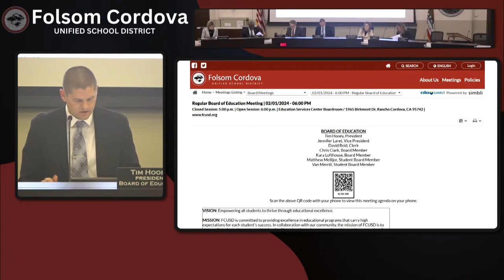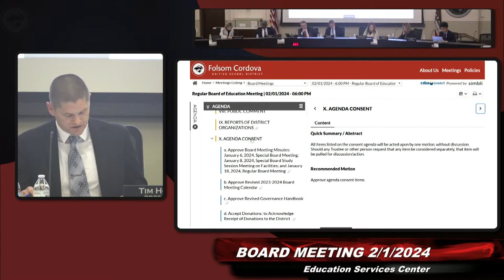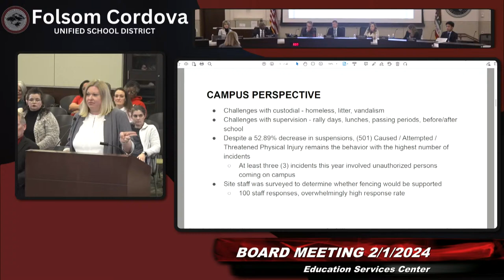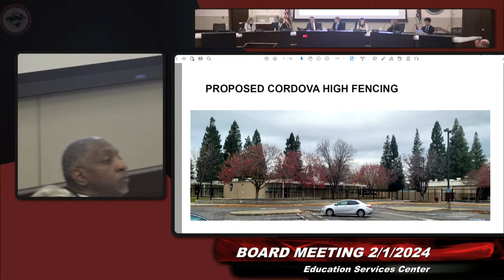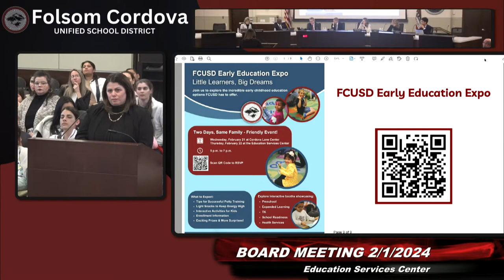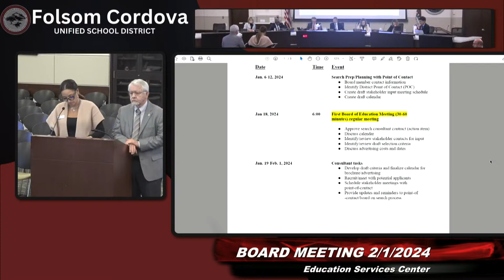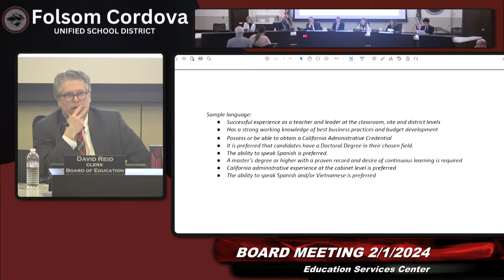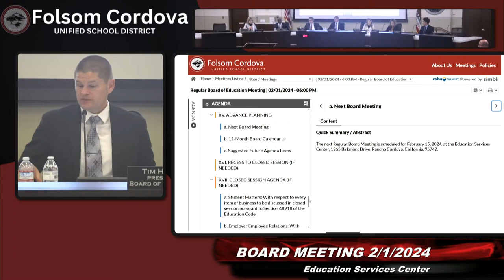FCUSD Board Meeting 2/1/2024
An archive for the Folsom Cordova Unified School District Board of Education meeting held on February 1 2024, at the FCUSD Education Service Center Boardroom, 1965 Birkmont Drive, Rancho Cordova, CA 95742. The public agenda for this meeting can be found